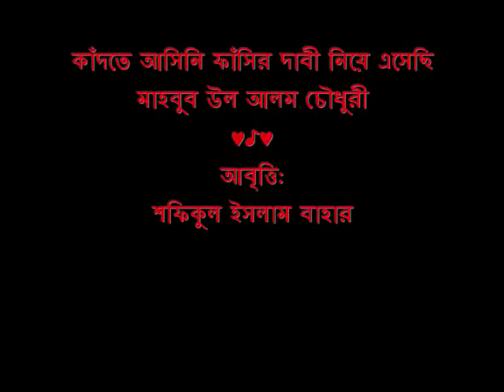ফাঁসীর দাবী নিয়ে এসেছি fasis dabi niye esechhi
kadte asini fasir dabi niye esechhi
mahabub ul alam

Medha bandopadhyay
Bengalipoem
Poems
Bangla
Kobita
Bengali Poems
Bangla Kobita
Download Bidrohi
Bangla Abriti
Bristi Bangla
Islamic Poem
Recitation Free
Boishakhi Kobita
Nazrul Kobita
Poem Download
Bangla Biroher
Abritti Download
Kobita Mp3
Kobita Download
Kabita Bengali
Kobita Audio
Funny Kobita
Islamic Kobita
Adhunik Kobita
Bristir Kobita
Kobita English
Kobita Free
Kobita Rabindranath
Nazrul Poem
Bangla Valobashar
Sabyasachi Recitation
Bangla Poetry
Bengali Poetry

abriti download
abriti of bangla kobita download
abriti of bratati
abritti
abritti mp3
adhunik bangla kobita
adhunik kobita
adhunik kobita bangla
adhunik premer kobita
all bangla kobita
all kobita
audio bangla kobita
audio kobita
bangala kabita
bangala kobita
bangala kobita mp3
bangala poem
bangali kabita
bangla abriti
bangla abriti mp3
bangla abritti
bangla abritti download
bangla abritti mp3
bangla adhunik kobita
bangla adhunik premer kobita
bangla adult kobita
bangla audio kobita
bangla audio poem
bangla bedonar kobita
bangla best kobita
bangla bhalobashar kobita
bangla biday kobita
bangla biroher kobita
bangla biroher kobita collection
bangla biroher kobita sms
bangla boishakhi kobita
bangla bristi kobita
bangla bristi poem
bangla bristir kobita
bangla bristir kobita sms
bangla child poem
bangla chora
bangla chora kobita
bangla choti poem
bangla choto kobita
bangla chotoder kobita
bangla comedy kobita
bangla emotional poem
bangla english kobita
bangla famous kobita
bangla friend poem
bangla friendship kobita
bangla fun poem
bangla funny kobita
bangla funny poem
bangla funny poems
bangla hasir kobita
bangla islamic poem
bangla kabita
bangla kabita abriti
bangla kabita abritti
bangla kabita download
bangla kabita mp3
bangla kabta
bangla kbita

all bangla gaan
all bangla music
all bangla song
all bangla song video
all bangla songs
all bengali movie song
all bengali movie songs
all bengali mp3 song
all bengali mp3 songs
all bengali song
all bengali songs
audio bangla gaan
audio song bangla
audio songs bangla
bagali song
bagoli song
bangail song
bangala song
bangale song
bangale songs
bangali all song
bangali sangs
bangali song
bangali song download
bangali song mp3 download
bangali songs
bangali sons
bangaly mp3
bangaly song
bangaly songs
bangeil mp3
bangeli songs
banggali song
bangla all music
bangla aong
bangla band song
bangla band songs
bangla com song
bangla film song
bangla free music
bangla free song
bangla free songs
bangla gaan
bangla gaan download free
bangla gaan free
bangla gaan mp3
bangla gaan song
bangla hd song
bangla hd songs
bangla hits songs
bangla it song
bangla movie song download free
bangla movie songs mp3 download
bangla movies
bangla movies song download
bangla movies song